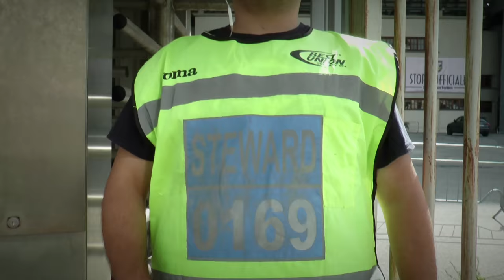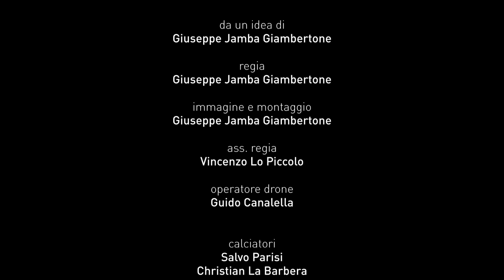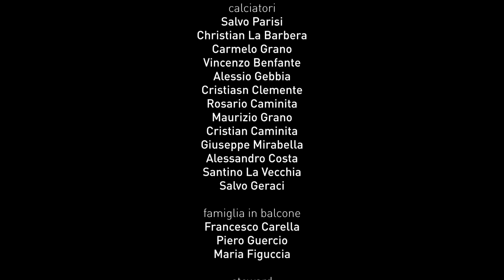PICCIOTTO ★ JORGE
Enjoy best italian Hip Hop!

Prod. Naiupoche & The Gold Diggers

Sax : Girolamo Di Giovanni , Trombone : Luca Di Vizio.

Terzo personaggio estratto da "Storyborderline" (extra concept).

Regia e Montaggio : Giuseppe Giambertone

Assistente alla regia : Vincenzo Lo Piccolo

Operatore Drone : Guido Canalella

Con la partecipazione di : CALCIATORI: Salvo Parisi, Christian La Barbera, Carmelo Grano, Vincenzo Benfante, Alessio Gebbia, Giuseppe Mirabella, Alessandro Costa, Salvo Geraci, Santino La Vecchia,Cristian Clemente, Rosario Caminita, Maurizio Grano, Cristian Caminita.

STEWARD: Omar Hadjar, Filippo Raccuglia, Vincenzo Lo Piccolo.

FAMIGLIA AL BALCONE : Francesco Carella, Maria Figuccia, Piero Guercio.